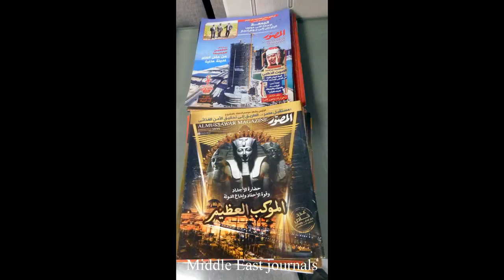Books, Offices, Lawn 2021 Aug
Books shipped to the Cottages, Kerchoff offices, and the Lawn. New titles include 61 Farsi or Persian books, 157 titles from Cairo (including 5 in English), and 35 English titles from Pakistan (3 are Oxford), plus Egyptian newspaper issues and Middle East added journal issues. Then, showing the empty offices in Kerchoff which will begin to be re-occupied in mid  August 2021. Photos of the Lawn and zucchini bread. Original file =BooksOfficeLawn2021Aug37s.mp4 Length =37s. Philip Mc philipmc